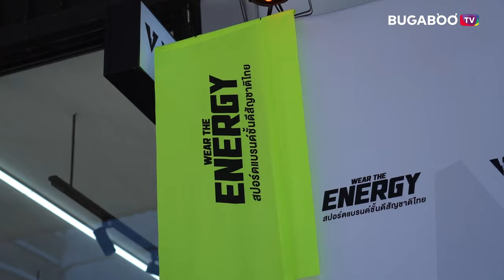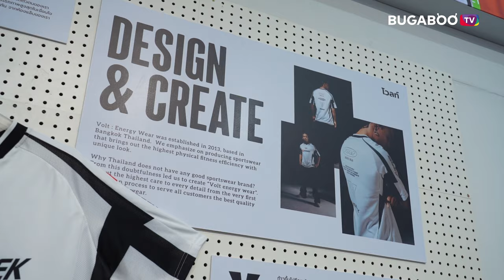เปิดตัว!!! คอลเลกชันใหม่ Volt x headaek | หลงมา Talk ! Special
หลงมา Talk ! Special พาชมภาพบรรยากาศงานแถลงข่าว VOLTSTATION ที่ Outlet Square Muang thong Thani พร้อมเปิดตัว คอลเลกชันใหม่ เอาใจวัยรุ่น ทุกเพศทุกวัย กับเสื้อกีฬาแฟชัน ! ที่ไม่ใช่แค่ใส่เล่นกีฬากับ Volt x headek